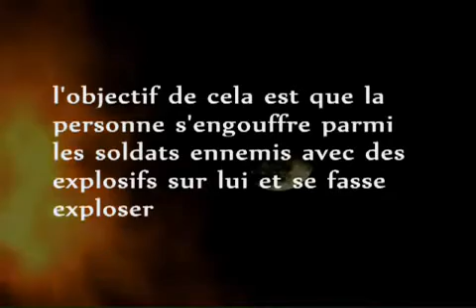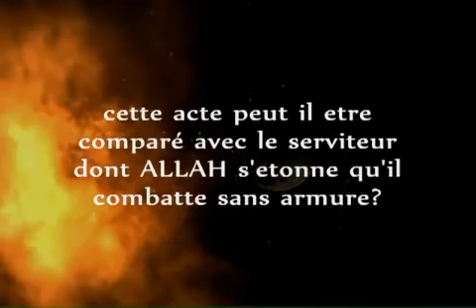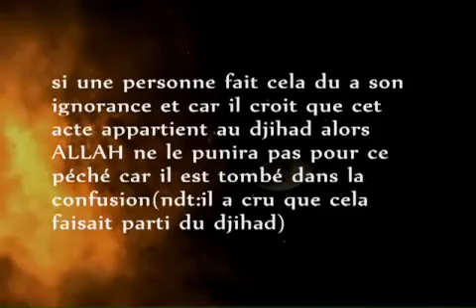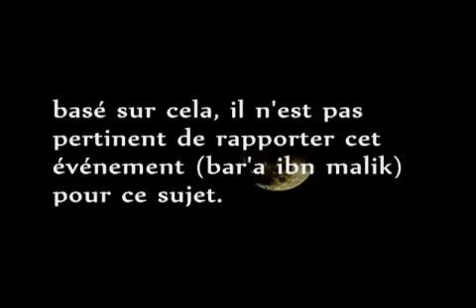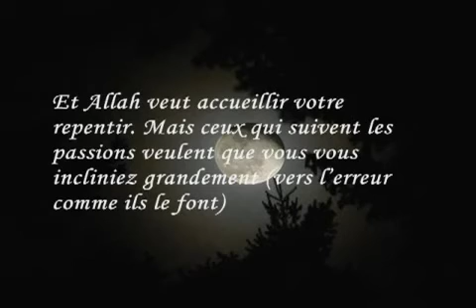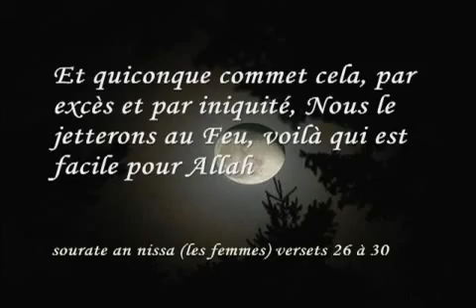La différence entre les opérations-suicides et l'acte de Bara' Ibn Malik - Sheykh al-'Otheymin